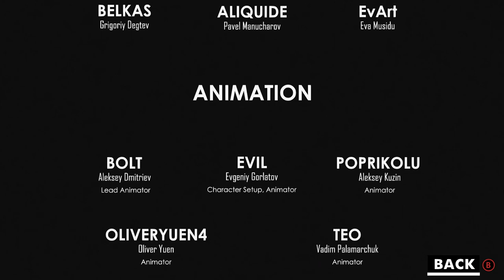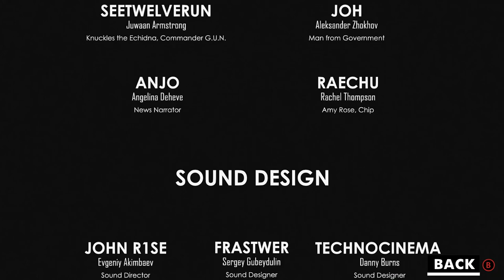Sonic Omens - Episode 7: The Last Omen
This is episode 7 of the controversial Sonic fan game, Sonic Omens, created by a Russian game development team known as Ouroboros Studios. In this episode, Sonic and the Exiled engage in battle in the epic climax as the Chaos Diamonds break and lose their energy. With Chip's bracelet, Sonic is able to use the chaos energy to transform into Super Sonic to end the Exiled's dastardly deeds. This truly is the last omen. thank God.

BE SURE TO OPTIMIZE THIS GAME IN THE GAME'S OPTIONS AND IN NVIDIA'S CONTROL PANEL! YOUR EXPERIENCE MAY VARY!